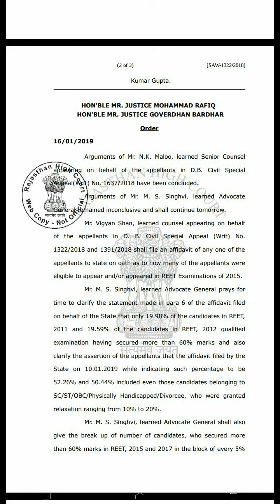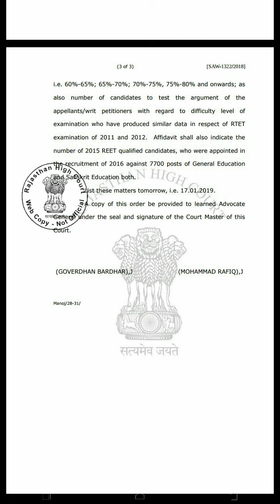REET L-1 Court order copy of today's hearing